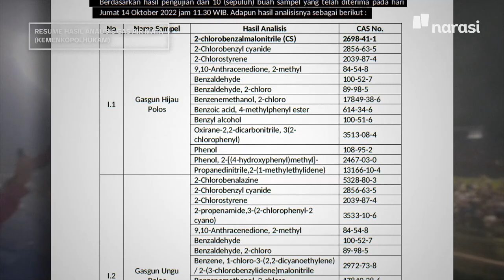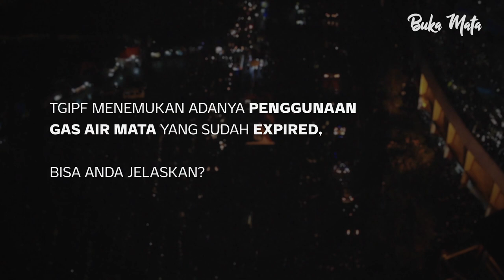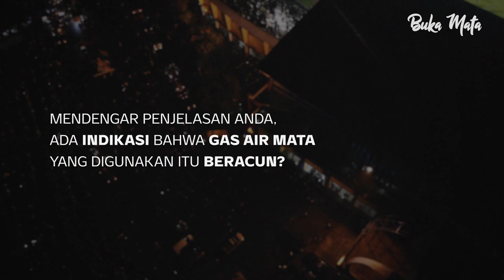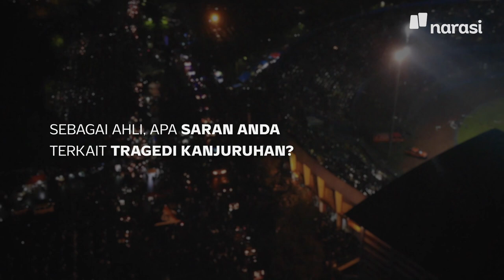Dokter TGIPF Kanjuruhan: Ada Senyawa Lain Dalam Gas Air Mata | Buka Mata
Tim Narasi Newsroom mendapatkan dokumen hasil pengujian laboratorium BRIN, atas sampel gas air mata yang ditembakkan polisi di Stadion Kanjuruhan, Malang, Jawa Timur, seusai laga Arema FC melawan Persebaya Surabaya di ajang BRI Liga 1 Indonesia, pada Sabtu, 1 Oktober 2022. Hasil uji itu mengungkapkan ada senyawa lain dalam selongsong gas air mata yang diuji oleh BRIN.

Meski hasil itu tak dijelaskan secara detail, apakah gas itu berbahaya atau tidak, tetapi temuan ini makin memperkuat bahwa penyebab utama kematian ratusan suporter di Stadion Kanjuruhan ialah karena gas air mata.

 Kami juga menemui Prof. dr. M Nasser, dokter yang namanya sempat disebut oleh Tim Gabungan Independen Pencari Fakta yang dibuat oleh Kementerian Politik Hukum dan Keamanan. Ia adalah salah satu dokter yang pendapatnya dijadikan rujukan oleh TGIPF.

Kepada Narasi, dr Nasser mengungkap bahwa ada indikasi gas air mata menjadi penyebab utama kematian para suporter di Kanjuruhan. Indikasi itu bisa dilihat dari waktu kematian korban yang kebanyakan kurang dari enam jam setelah mereka menghirup gas air mata yang ditembakan polisi ke tribun di Stadion Kanjuruhan.

(Narasi)